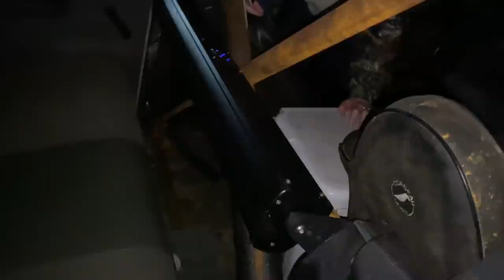The JH Diesel Mega Truck Is Back In The Mud!!!! First Time Since The Pond Flip!!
Cleetus and I head out to Plant Bamboo For The First Trucks Gone Wild Boggin Event Of The Year. The Mega Truck Is Still A Ripper!!